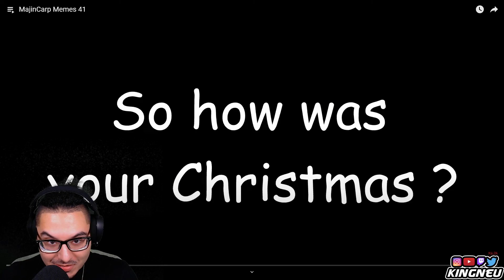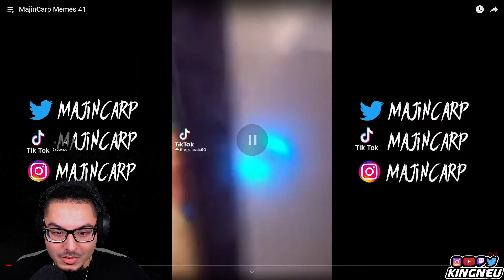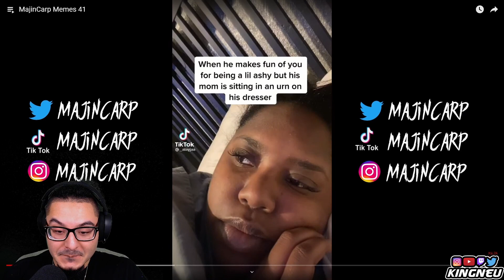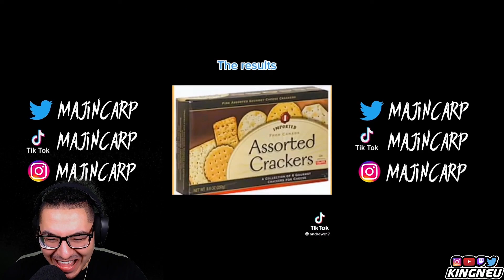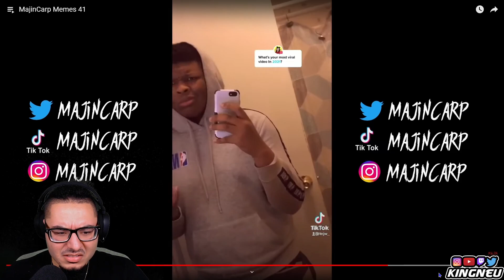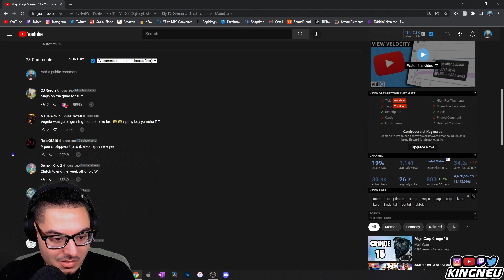MajinCarp Memes 41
MajinCarp Memes 41 | REACTION